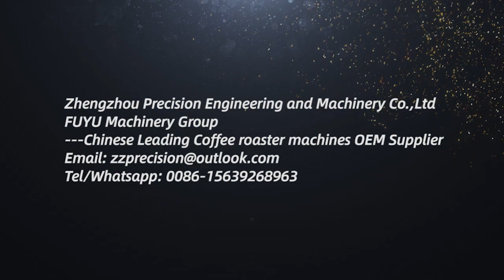How to Produce a Coffee Roaster?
How to produce a coffee roaster? - bending and rolling. Every process pursues the ultimate and strives for excellence.
Let me know what you liked and what other videos you'd be interested to see.
Meanwhile, if you are interested to be our agency or exclusive agency in your country, we will provide the best support.
Address: Jiaowan Industrial Park, Zhengzhou, Henan, China